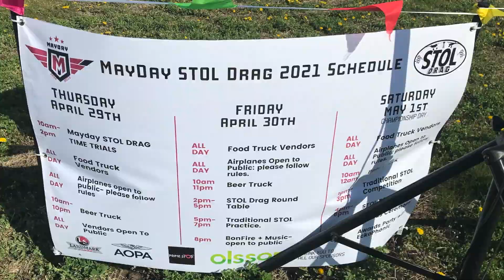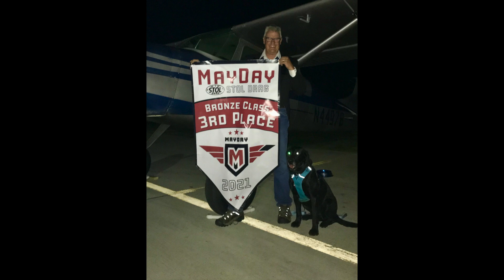STOL Drag Racing, MayDay STOL, Wayne NE. C-170 Max Performance, Part 3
Climb into the cockpit with Jughead and Dakota as they compete in the inaugural STOL Drag Races in Wayne NE.